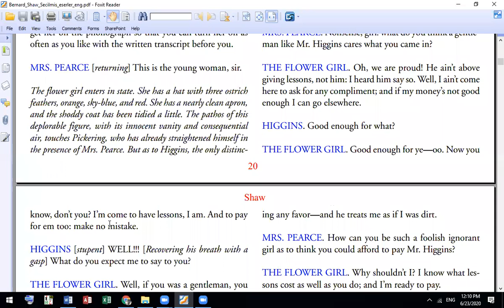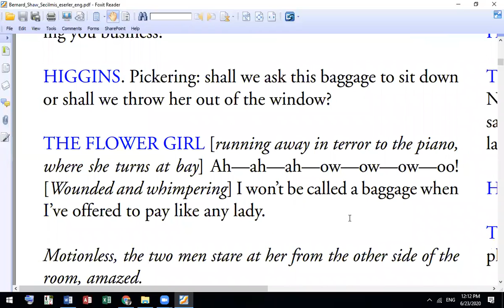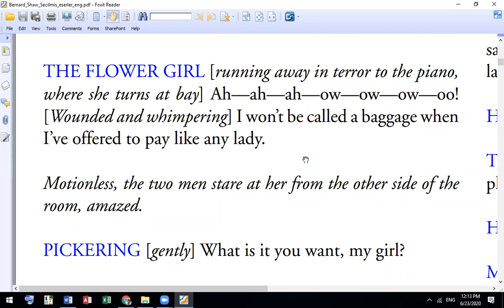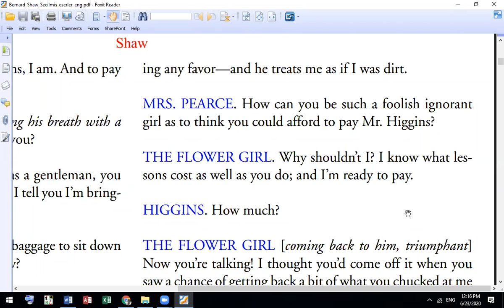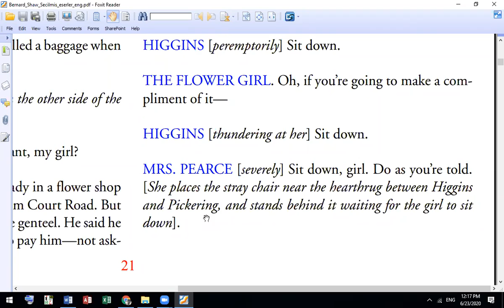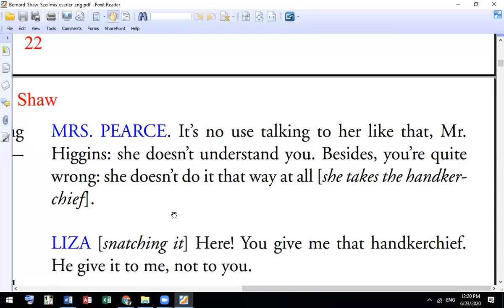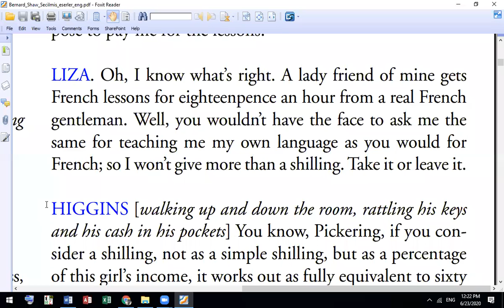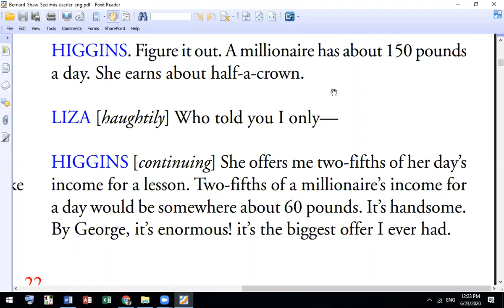pygmylian #6 last part Urdu /Hindi translation text